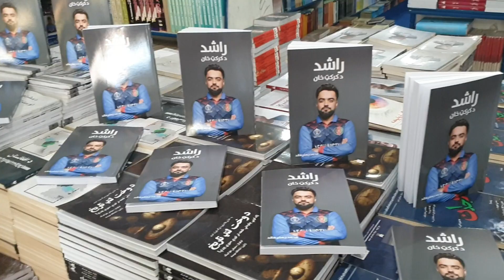Cricket | ICC | Rashid khan | T20 | best cricket player | Jafar Haand | Momand Publications